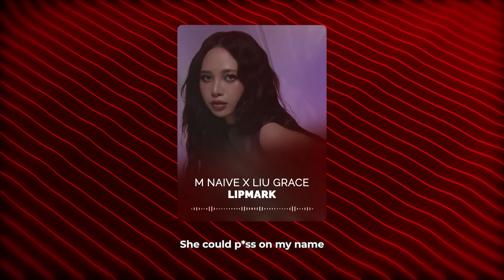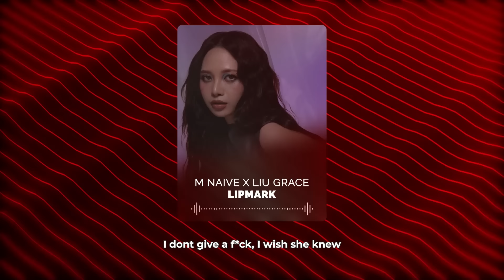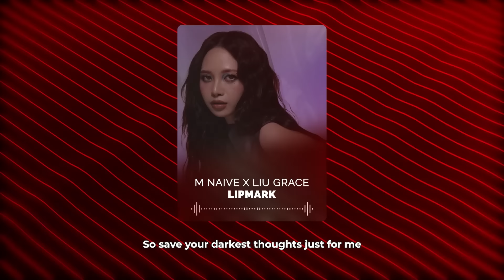M NAIVE - Lipmark ft @LiuGrace (prod. by Smokele)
Written by: M NAIVE, Liu Grace
Vocal mix & master: M NAIVE
Prod by: Smokele
Instrumental mix & master: Nguyen Duc Khang
Lyrics video by: Nguyen Thanh Kong
Adlib: Minh Lai

© Bản quyền thuộc về M NAIVE
© Copyright by M NAIVE ☞ Do not Reup